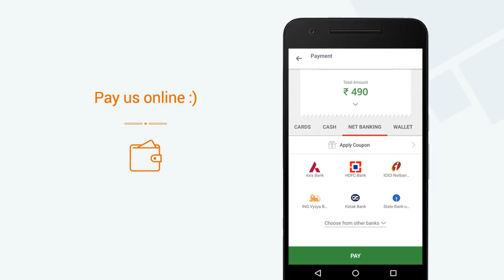Andhra Kitchen, BTM 1st Stage » View a video of our Mini App on Goodbox Mega App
Andhra Kitchen, BTM 1st Stage now has a Mini App. View a video of our Mini App. Get Andhra Kitchen, BTM 1st Stage's Mini App on the Goodbox Mega App. Explore 1000s of Mini Apps on the Goodbox Mega App.